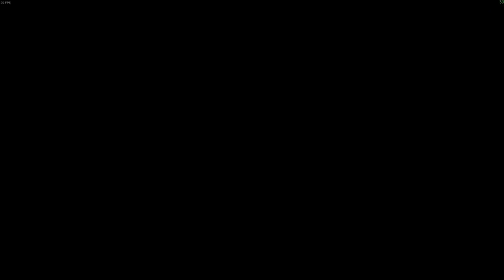Tales of Symphonia - First Playthrough - Part 1: The Chosen of Regeneration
This is Part 1 of my first time playing Tales of Symphonia for PC (PS3 port)! It includes the beggining of the game at Iselia, the Village of Oracles and defeating the first boss at Martel Temple: Vidarr.

No commentary | Only in-game audio. Hope you enjoy the video!